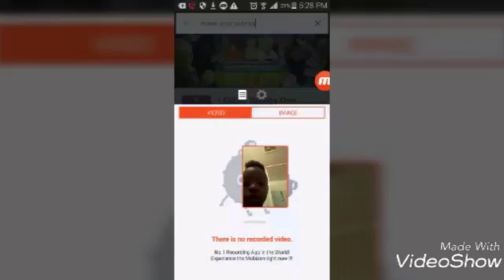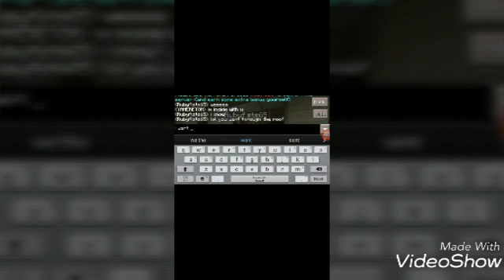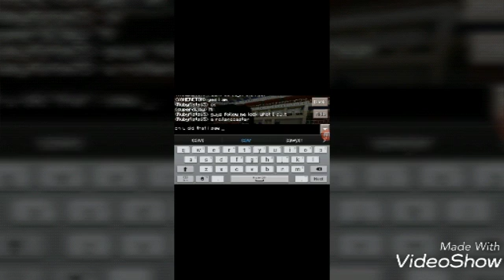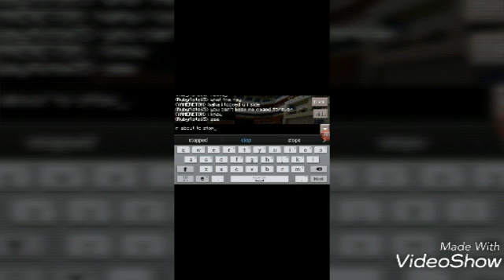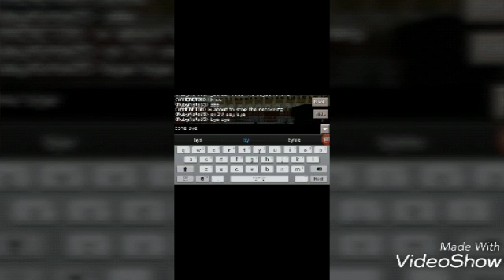Yamere tgm, rubyfists65, superdijaygamer